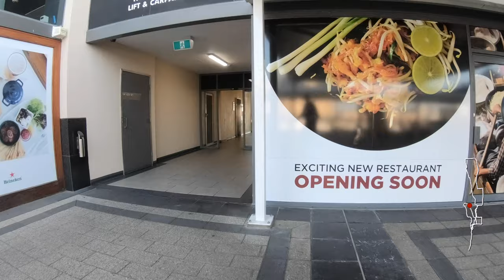Virtual Run Coastal path, Glenelg, South Australia 40 min 4K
Virtual Running Video 40 minute Coastal Living  Glenelg,  Australia
Rather than run by, let’s explore Glenelg and Glenelg North, South Australia while we exercise.  It will only cost you a like if you enjoy it!
We commence at the foreshore area of Glenelg before completing two loops through Moseley Square; a new area to explore.  The first takes us from the city centre to the marina area and on to the beach and the second taking us east into the streets of Glenelg and on to Glenelg North.

Glenelg is approximately 15-20 minutes drive from Adelaide, the capital of South Australia.

If you are new to running consider checking out to the treadmill virtual C25K series.

Chapters
00:00 Introduction
00:27 Commence Running
20:00 King Street - Mid Point
31:45 10 minutes to go.

Please hit the ‘thumbs up’ if you enjoyed the video so the channel is easier for like-minded enthusiasts to locate.  Hit the link to Head across to the channel.

Join us on your treadmill, stationary bicycle, stair climber, elliptical rider or even during your home fitness circuit.

I run to these videos on my treadmill and elliptical in my garage, that is why I make them. I am now a runner is his 50s; I’m carrying a few injuries but I’m still going! If I don’t like the quality or I can’t run to the video I don’t post it!

Closed captions (CC)
The closed captions translations have been completed by Google translation; I apologise if there are any errors.

Video Quality: Filmed in 4K
Gimbal:        Kaiser Baas - a good gimbal but it is not designed for running with
SD Card:       SanDisk Extreme Pro 64gb MicroSD Micro SD SDXC. Class 10 V30 4K

Treadmill Pack will not be responsible or liable for any injury or harm  you sustain as a result of this free online video.  This includes all and  any fitness information you may see, read, or hear via video or text.